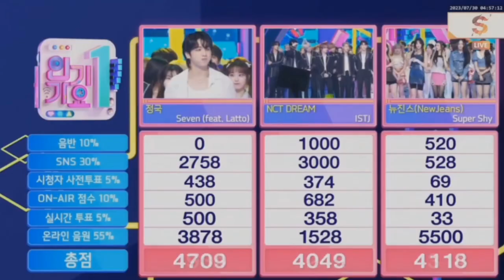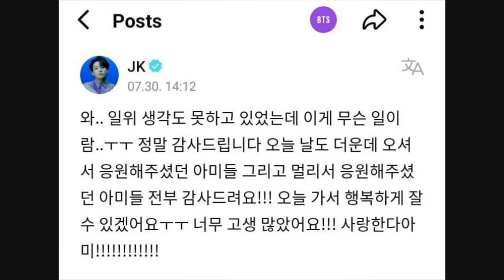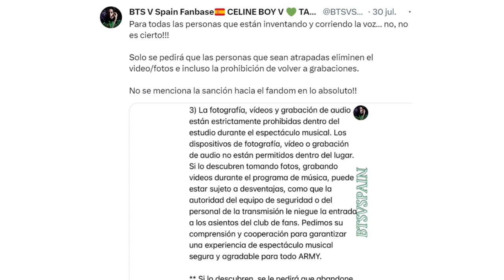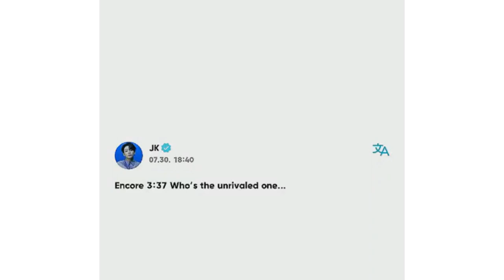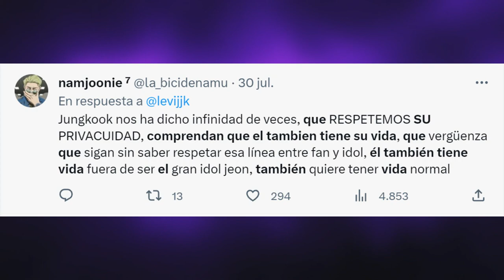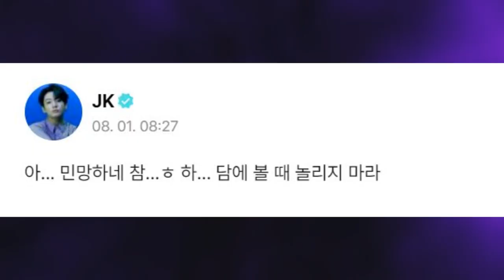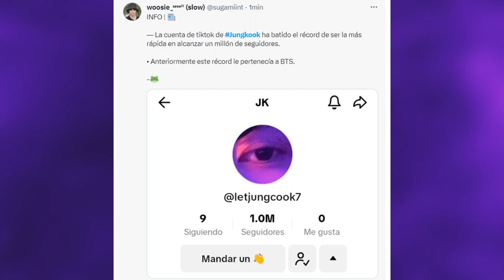[DE ÚLTIMO MINUTO] JUNGKOOK PIDE A LOS SASAENGS que lo dejen EN PAZ! descubren su TIK TOK PRIVADO